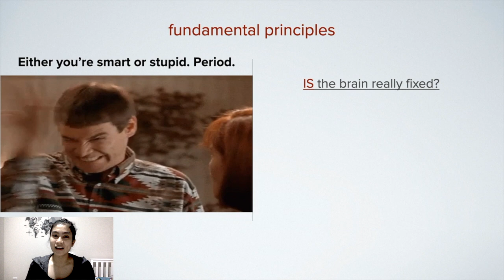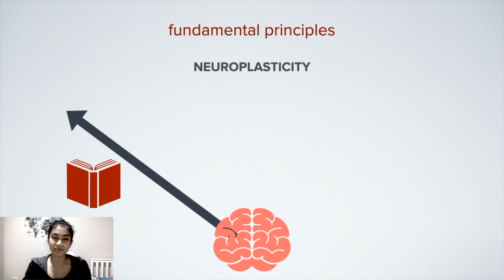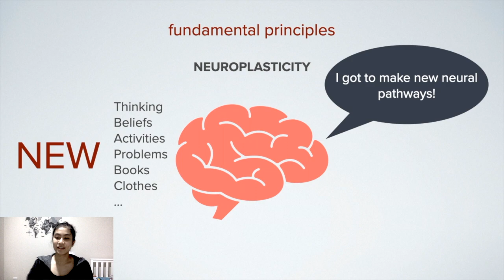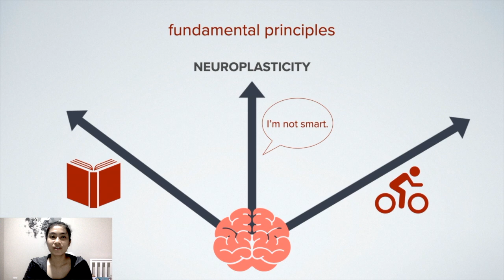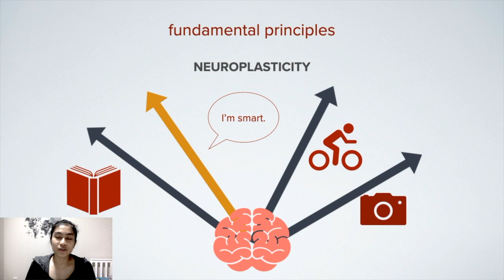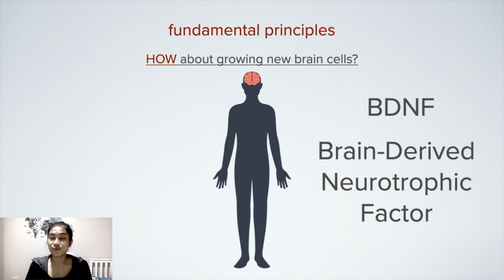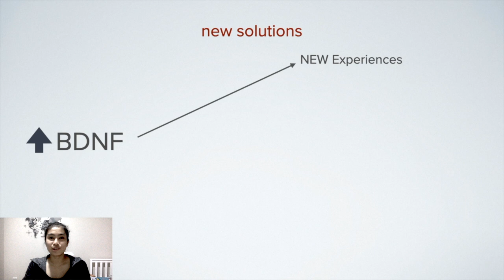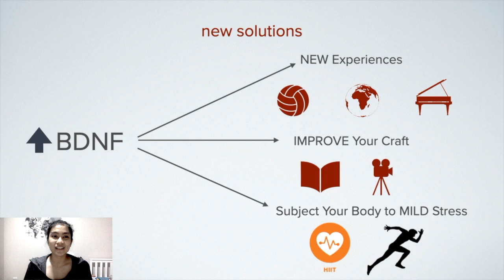How To Literally Grow Your Brain (And Create NEW Brain Cells)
Science used to think your brain is set for life. Good news!!! It's not true. You can change your brain anyhow you want!

If you're new to First Principles Thinking,